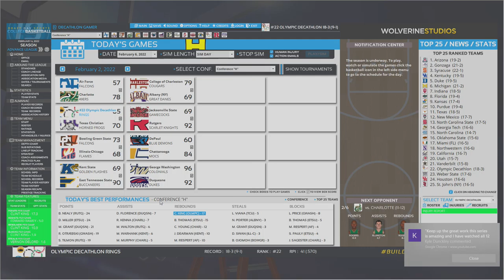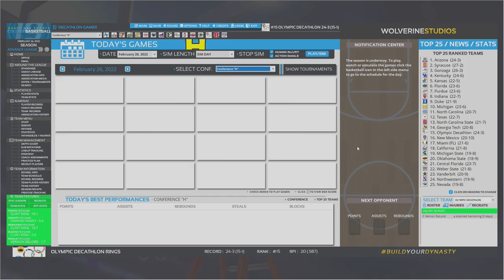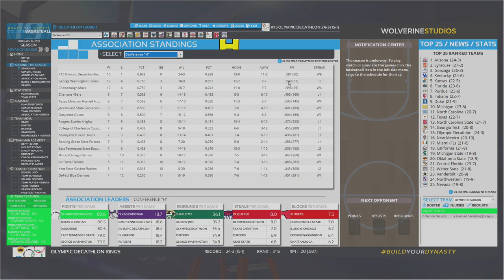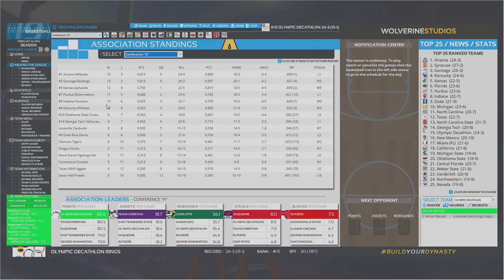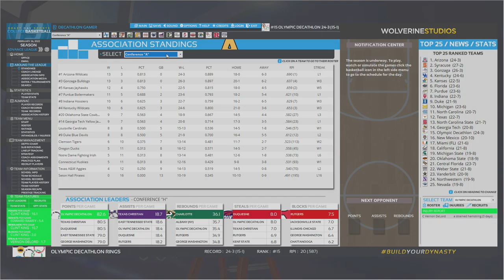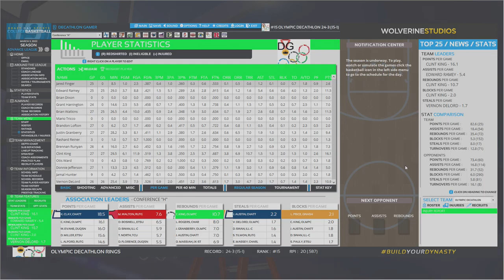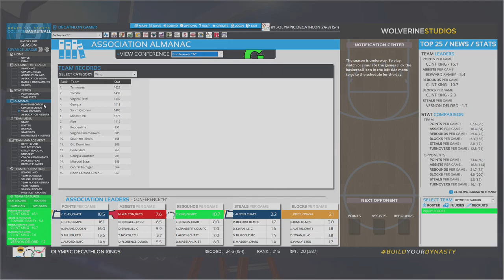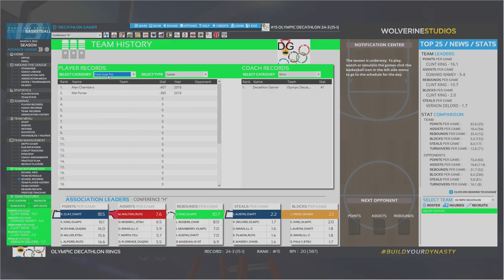Draft Day College Basketball 2019 - Ep 14 - Rubber-Band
Going for the rubber-band - the snap back to the higher division.